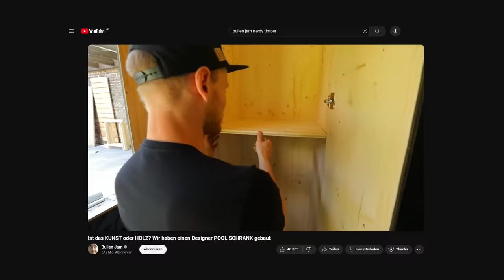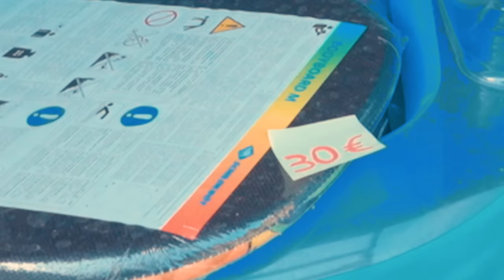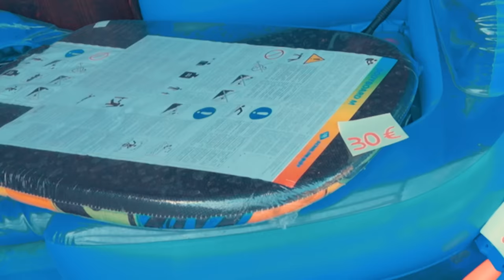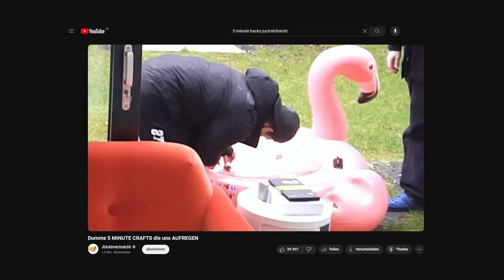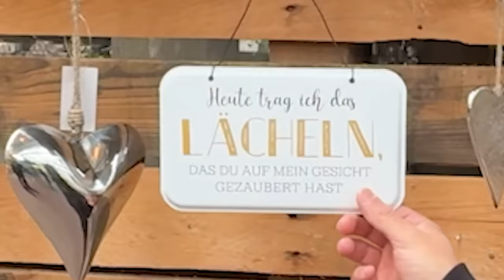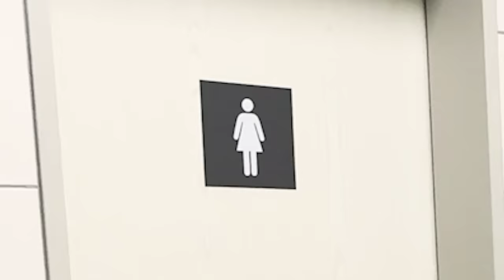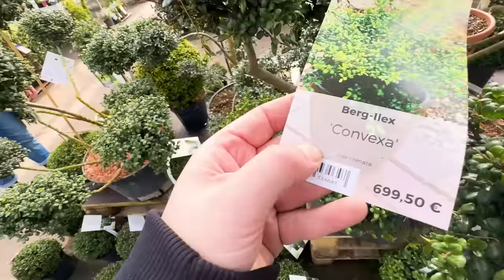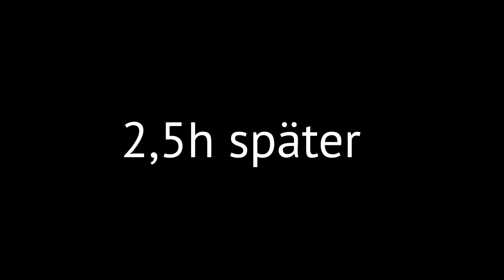Neues Leben entsteht im Garten (aber Joon will nicht helfen)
Heute bekommt der Pool endlich den Garten, den er verdient. Wir gehen ohne Ende Pflanzen einkaufen und trennen uns endlich von ganz viel Müll.

🔴 Folgt dem Hauptkanal @julienbam für mehr Hauptvideos

🎤 Mein Podcast "Hobbylos", bei dem Rezo immer zu Gast ist Folge immer Samstag)

*Werbekennzeichnung